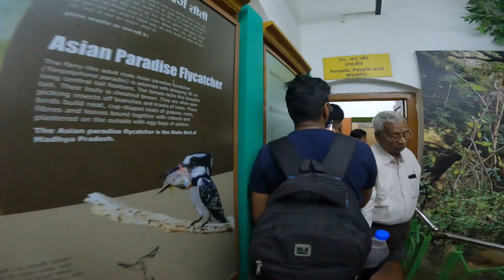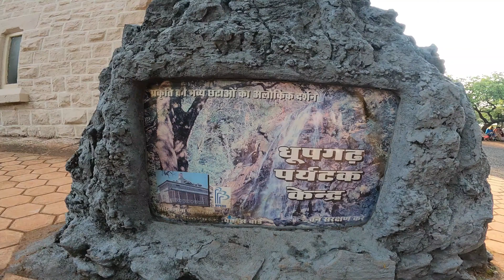Pachmarhi | Explore Pachmarhi | College trip | Monu Gupta | ITHM | Day-2 | MP | Part-2 | Vlog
Pachmarhi is situated in Madhya Pradesh and this hill station of MP which is situated near pipariya and jabalpur. Pachmarhi is famous for natural beauty and beautiful views. So in this video I will show you the places of pachmarhi with complete guided tour and expenses of this trip. So after watching this video you will know panchmarhi trip information and able to make your panchmarhi tour plan.

Pachmarhi madhya pradesh ka ek behad khubsurat aur prakritik sthal hai jo ki pipariya aur jabalpur ke pass me padta hai aur is video me aapko pachmarhi ghumne ki puri jankari milegi ki aapko kab kaha aur kaise kitne kharch me ghoom skte hai jis aap asani se pachmarhi ghumne ka plan bana paenge.

Locations of tourist places-